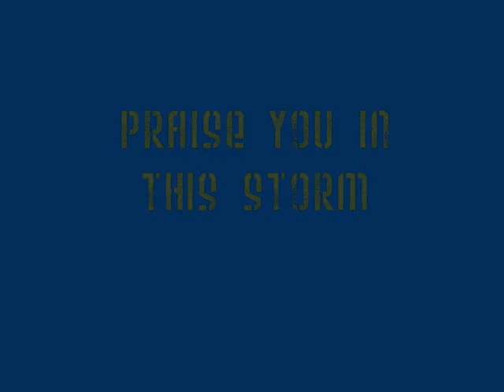LifeLight 2006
Music by Casting Crowns, photos taken by my family.  This is our photo slide show of our trip to Lifelight Festival in 2006.  I went there with a seriously broken heart.  The Lord picked up the pieces and put them back together again during THIS song, live, right there in pouring rain I prayed once again, and Christ has been walking me through all of this ever since.  Life is really tough sometimes, but He will walk through it with me if I just ask him.